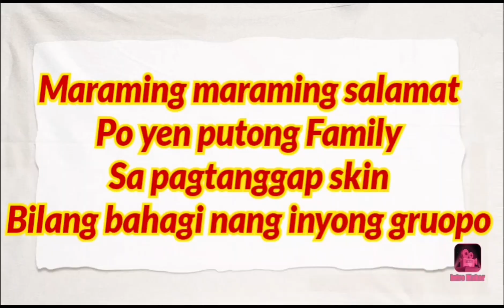Maraming salamat yen putong Family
Bisaya challenge